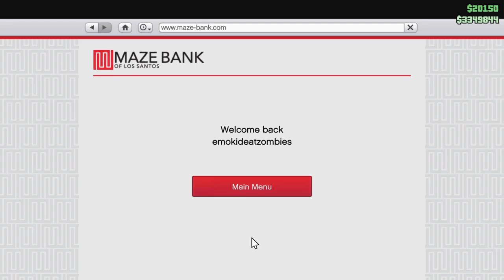Racing With Friends - 4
This channel is for friends who wanted to see me and my friends play games and such, not so much for public viewers, but if you are public and are watching, have fun!